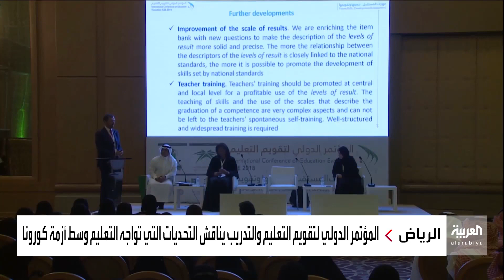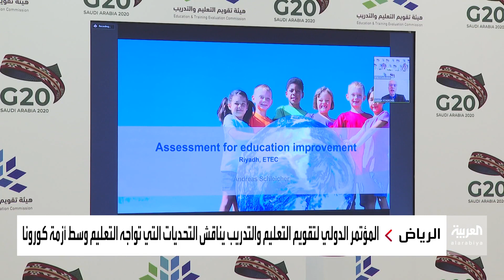نشرة الرابعة | المؤتمر الدولي لتقويم التعليم والتدريب ينطلق بالرياض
بمشاركة ٥١ قيادياً وخبيراً من قطاعات ومؤسسات التعليم الدولية، انطلق اليوم المؤتمر الدولي لتقويم التعليم والتدريب بالرياض، ويناقش المؤتمر الذي يعقد افتراضياً سبل الارتقاء بجودة التعليم والتدريب وتقويمه وفق التجارب والممارسات الرائدة.

ـــــــــــــــــــــــــــــــــــــــــــــــــــــــــــــــــــــــــــــــــــــــــــــــــــــــــــــــــــــــــــــــــــــ